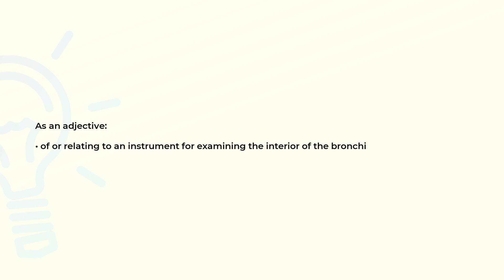What is the meaning of the word BRONCHOSCOPIC?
Definition and spelling of the word BRONCHOSCOPIC.

(00:00) Intro
(00:08) As an adjective
(00:18) Spelling

As an adjective (00:08):
• of or relating to an instrument for examining the interior of the bronchi